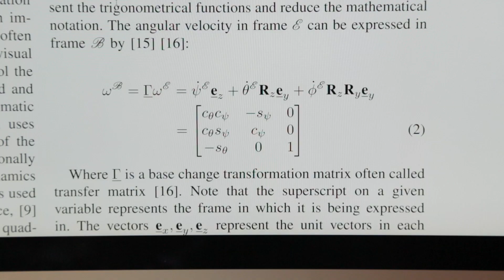MSc in Electronic Information Engineering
Course Director Anil Kokaram talks about the benefits of the MSc in Electronic Information Engineering.

Speaker:
Professor Anil Kokaram, Course Director of the MSc in Electronic Information Engineering